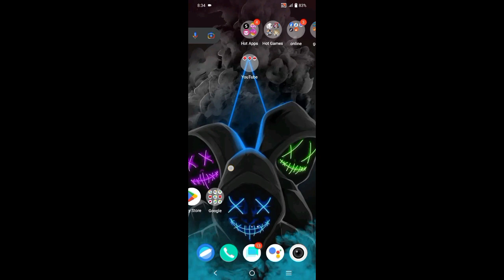a vlogging game | Lamar idle vlogger